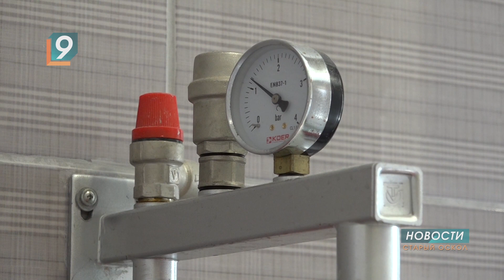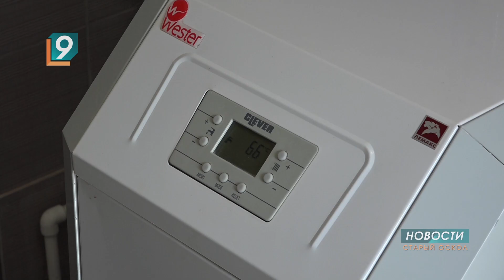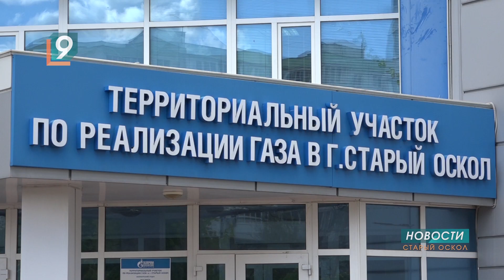Догазификация в Старом Осколе: быстро, бесплатно и безопасно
Возможностью бесплатно провести газ к границам земельного участка воспользовались уже около трехсот старооскольских семей. В работе - более тысячи двухсот заявок на догазификацию. Всего по плану газовиков в регионе голубое топливо в этом году подведут к домам почти 16-ти тысяч абонентов. Ход выполнения работ в Старом Осколе проконтролировал лично Александр Сергиенко - руководитель «Газпром Межрегионгаз Белгород» и «Газпром газораспределение Белгород».